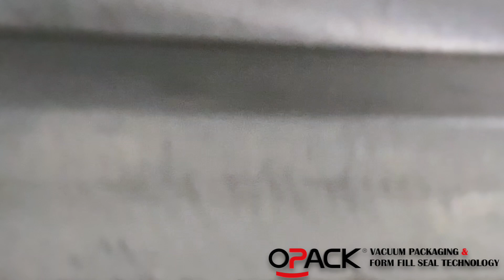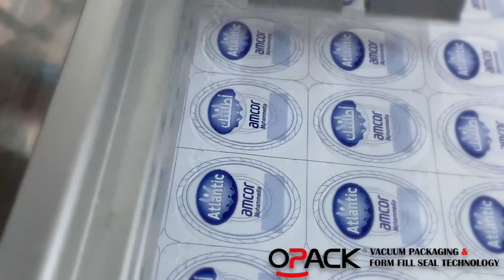FFS YOGURT PACKAGING MACHINE / OPACK QT 1018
Opack Makine, founded by a team of experts with years of experience in the packaging industry.
Our company provides services for the production of packaging thermoforming machines IML, automatic filling machines for FFS and vacuum packaging systems for any type of product.
CONTACTS OF EXPORT SALES MANAGER
شركة أوباك لتصنيع مكائن التغليف, أسسها فريق من الخبراء ذوي الخبرة الطويلة في الصناعة في مجال التغليف
تقدم شركتنا خدمات لإنتاج آلات التشكيل الحراري والتغليف  , وآلات التعبئة الأوتوماتيكية لأي نوع من المنتجات الغذائية  مع امكانية استخدام تقنية سحب الهواء
"الفاكيوم"
المسؤول عن قسم المبيعات والتصدير في الشرق الأوسط
المهندس اياد كوكش
موبايل: 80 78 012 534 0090
 (واتساب ,فايبر, تيلي غرام , ايمو)
Компания Opack Makine, основанная командой экспертов с многолетним опытом в упаковочной промышленности. Наша компания предоставляет услуги по производству упаковочных термоформовочных машин IML, автоматических машин для заполнения FFS и вакуумных упаковочных систем для любого вида продукции.

По всем вопросам, пожалуйста, обращайтесь к нам через:
КОНТАКТНЫЕ ДАННЫЕ МЕНЕДЖЕРА ПО ПРОДАЖАМ

Opack makine thermoform ambalaj makineleri ve hazır kap dolum makineleri imalatı, her türlü ürün için ambalajlama sistemleri kap tasarımları prototipi ve imalatı konusunda danışmanlık hizmeti vermektedir.

Address:  Akçaburgaz mahallesi 1573 sokak no :1 TEM 34 Esenyurt 2 B3 Kati No:33